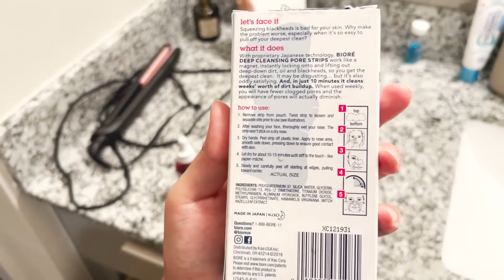vlog | переезд, встречи с подругами, room tour - новая квартира в Америке